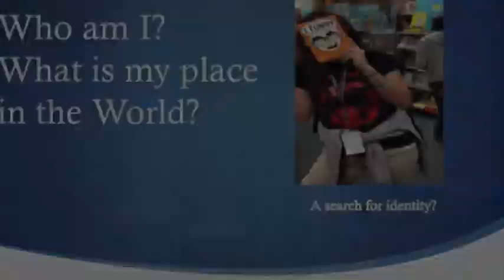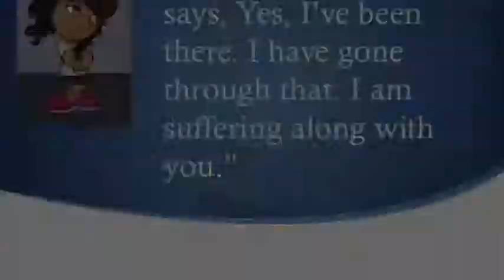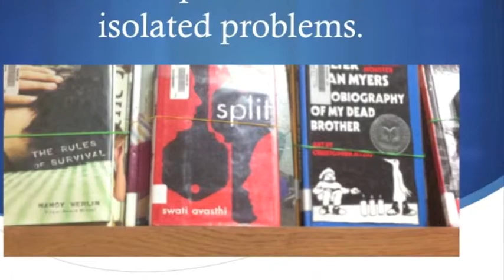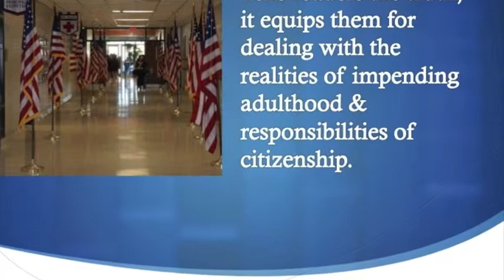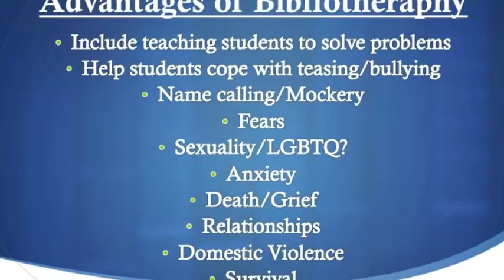Why do you need a Teen Library?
Teen library created and set up to offer bibliotheraphy to at-risk 7th & 8th graders in an urban school